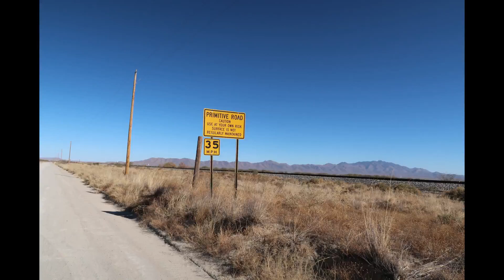California to AZ on Interstate 8 and 10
We travel on I-8 and a little I-10 in the DX3 on our way back to Florida. We make a fuel stop in Arizona and talk a little about how we fuel our DX3. We show the Willcox Arizona Playa in winter when it was dry. Tried out our fancy new Go Pro 8 with the windshield mount.